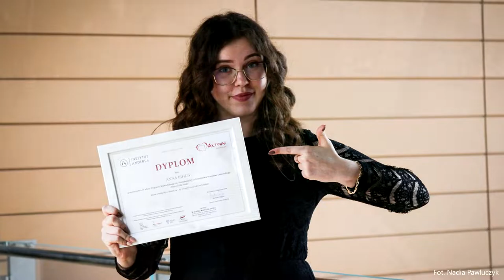V edycja programy stypendialnego "Aktywni dla Polski". [Zaproszenie]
❗ Rozpoczynamy rekrutację do V edycji „Aktywni dla Polski” – Programu Stypendialnego im. Prezydenta RP na Uchodźstwie Stanisława Ostrowskiego.

Program stypendialny ma na celu uhonorowanie młodych Polaków mieszkających w Polsce, Ukrainie, Białorusi oraz Mołdawii i aktywnie uczestniczących w życiu swoich społeczności.

V edycja programu skierowana jest także do przedstawicieli lubelskich organizacji pozarządowych.

🤝 Poprzez program stypendialny chcemy budować więzi pomiędzy młodym pokoleniem Polaków w kraju i na Wschodzie.

Studio do nagrań i montażu Instytutu Andersa sfinansowane zostało ze środków @narodowyinstytutwolnosci w ramach PROO4. @Komitet do spraw Pożytku Publicznego